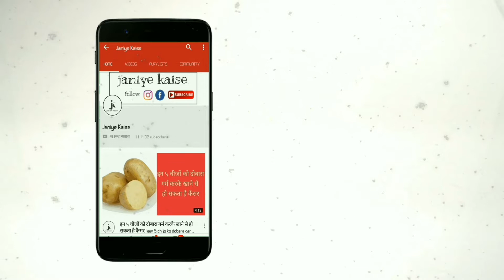इस जड़ी बूटी का उपयोग से दूर होती है ये पांच बड़ी बीमारियां।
पिपली के फायदे

आंखों की रोशनी बढ़ाने में फायदेमंद

जिन छोटे बच्चे या फिर बड़े लोगों को आंखे कमजोर होने की शिकायत होती है उनके लिए पीपली बहुत फायदेमंद होती है उसका चूर्ण बनाकर आंखों में लगाने से आंखों की रोशनी बढ़ जाती है.

हर्निया की समस्या में फायदेमंद

आपको बता दें कि ग्राम पिपली, जीरा, कूथ और गाय का गोबर बराबर मात्रा में चावल के दलिए के साथ मिला कर पेस्ट बनायें और अप्लाई करें। यह सिर्फ शुरूआती दौर में ही किया जा सकता है। अगर ऐसा नहीं किया गया तो फिर सर्जरी के अलावा कोई विकल्प नहीं।

मोटापे को दूर करें

पिपली का 1 ग्राम चूर्ण शहद के साथ सुबह तथा रात के समय लेने से मोटापे की समस्या से आपको हंसा में आसानी से छुटकारा मिल जाता है.

प्रतिरोधक क्षमता को बढ़ाएं

पिपली के अंदर प्रतिरोधक क्षमता को बढ़ाने वाले पोषक तत्व मौजूद होते हैं जिसकी वजह से टीवी या फिर अन्य कोई संक्रमित रोग होने का खतरा नहीं रहता है